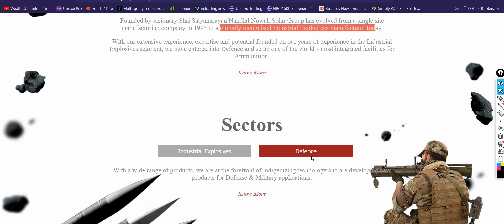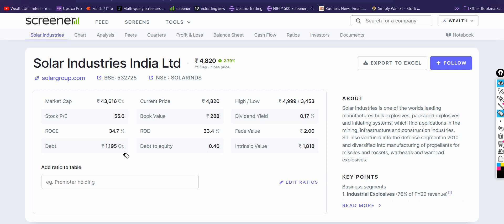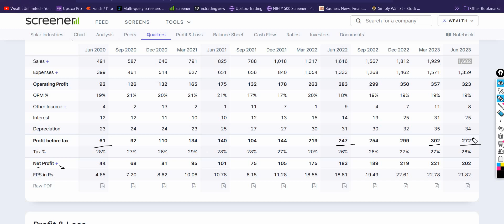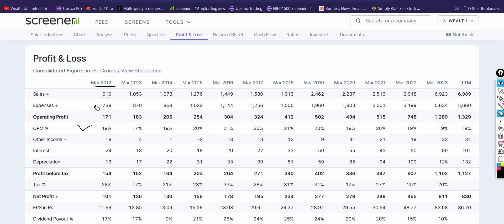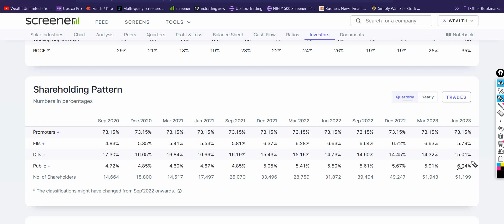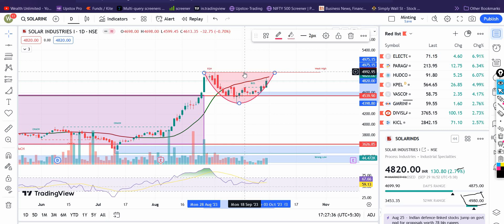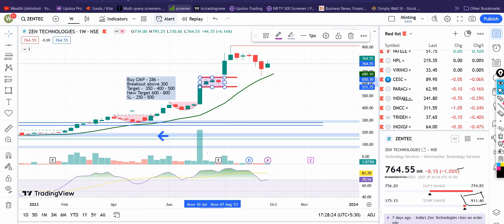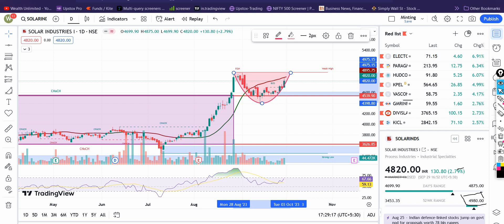Multibagger Growth Stocks to Buy Now | Top Portfolio Stocks To Buy | Solar Industries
In today's video, we're diving into the exciting world of stock market investments. If you're looking for multibagger growth stocks to add to your portfolio, you're in the right place! 💰

🌟 In this video, we'll be discussing Solar Industries India Ltd and conducting a thorough stock analysis. Solar Industries India Ltd has been making waves in the market, and we'll uncover why it's considered one of the top portfolio stocks to buy right now. 🚀

🔍 Let's get started with our stock analysis. Solar Industries India Ltd has shown remarkable potential in recent times. We'll explore the company's financial performance, growth prospects, and key factors that make it a compelling investment opportunity. 💼

Solar Industries India Ltd's financial health

Growth drivers and market trends

Competitive advantage and market positioning

Potential risks and mitigations

🚀 Don't miss out on the chance to invest in multibagger growth stocks like Solar Industries India Ltd. Stay tuned for our in-depth analysis, and by the end of this video, you'll have a clear understanding of why this stock deserves a place in your portfolio. 💡

📈 Remember, successful investing requires knowledge and strategy. So, whether you're a long-term investor or seeking short-term gains, the insights in this video will be invaluable. 💼

💬 If you find this video informative, please give it a thumbs up, share it with your fellow investors, and consider subscribing to our channel for more exciting updates on the stock market. Your support keeps us motivated to bring you quality content. 🙏

Multibagger Stocks

Top Portfolio Stocks

HDFC Bank

Reliance Industries

SJVN

Market Correction Strategies

Long-Term Investment

Join us in this informative journey as we explore these stocks, their potential, and strategies for thriving during market corrections. 🚀

Multibagger Stocks during Market Correction

Top Portfolio Picks for Investors

Reliance Industries Investment Potential

SJVN Stock Growth

Strategies for Market Correction

Long-Term Investing in Stocks

Market Downturn Investment Opportunities

Best Stocks to Buy in a Correction

Stock Market Tips during Correction

Ready to discover the multibagger potential of Solar Industries India Ltd? Click on the video and let's get started! 🚀

Multibagger Growth Stocks to Buy Now | Top Portfolio Stocks To Buy | Solar Industries India Ltd Stock Analysis 📈

Multibagger growth stocks

Top portfolio stocks

Solar Industries India Ltd

Stock analysis

Investment strategies

Financial analysis

Long-term investing